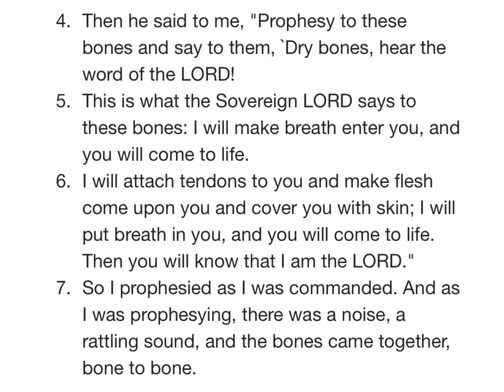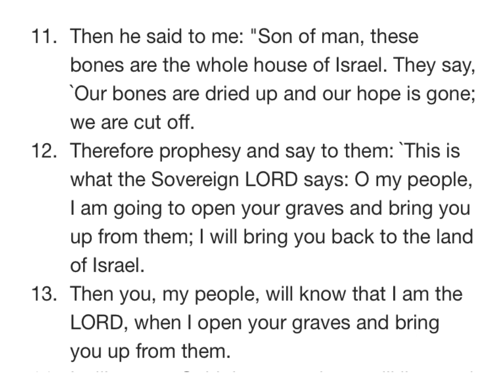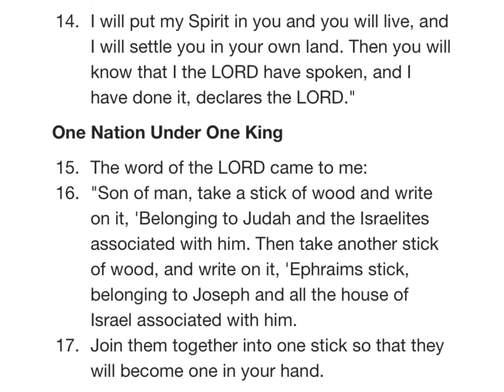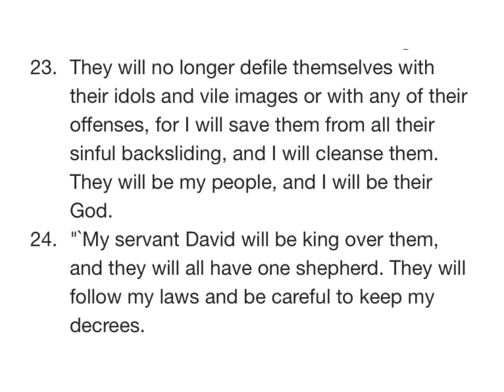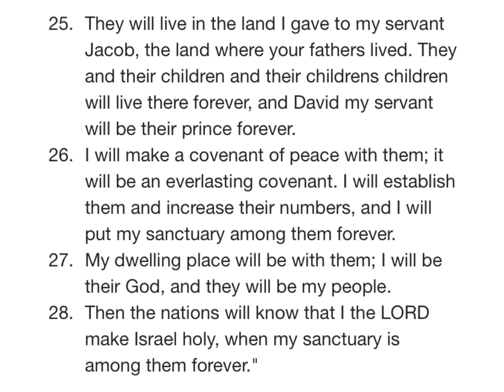EZEKIEL 37 NIV AUDIO BIBLE(with text)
Chapter

[0:00] Chapter 37
[0:03] The Valley of Dry Bones
[2:00] One Nation Under One King